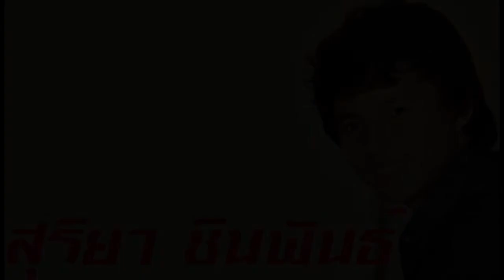ตุ้มอ้ายแน / สุริยา ชินพันธ์ / จากอัลบั้ม รักเก่าที่บ้านเกิด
ฟังจริงจัง อุดหนุนศิลปินนะครับ ขอบพระคุณภาพประกอบอย่างสูง